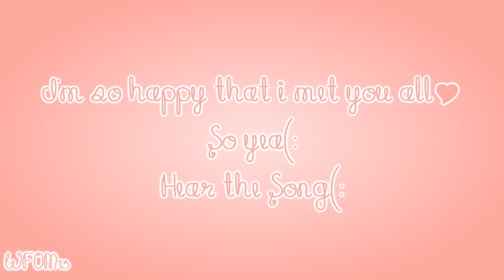My YouTube Family(:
I didn't put all in the video (:

i have never been speak to some of you really but.../: i don't knowxD

BrokenParadisex3
XTheAmazingBlairX
xHiddenWishesx
xjustshinex
xxlovaticgirlxx
XxElasticPlasticxX
poptarts168
TheNoesie1
demiforever13
XxHSMASHLEYFAN2xX
xnewgirl92x
shosho99nice2
silencexbrokenx
SelGomez151
XoSparklyoX
xzacefronobssessedx

Song: Friends - Aura Dione ft. Rock Mafia